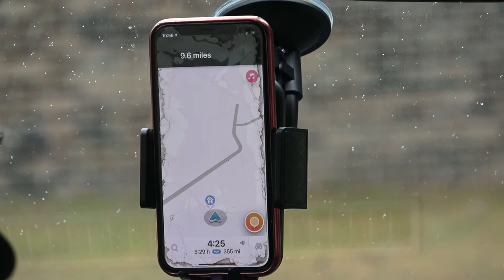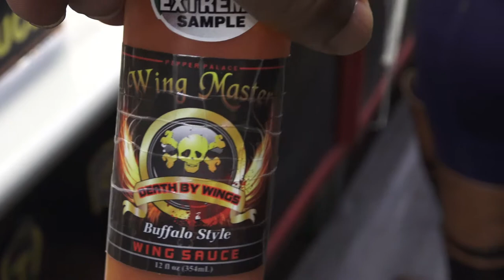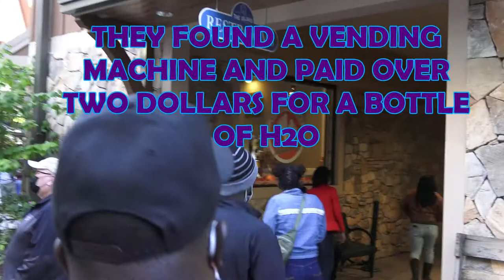Tennessee trip with my college family!!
Just a quick snippet of the trip to Gatlinburg, Tennessee. "The Black Family"